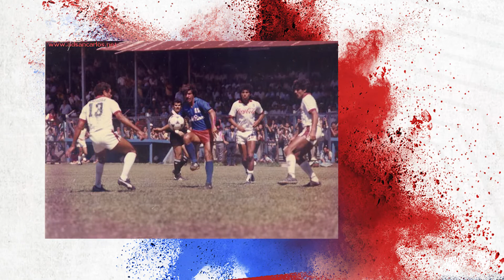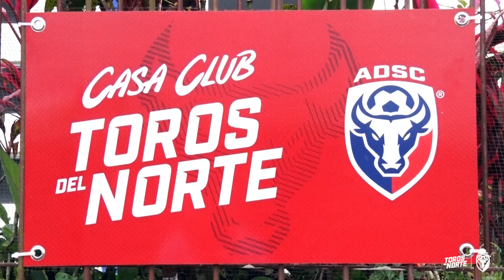Los Toros del Norte, Calidad de Exportación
Video institucional que describe el proyecto impulsado por Los Toros del Norte "San Carlos más que Futbol" en todas sus áreas.